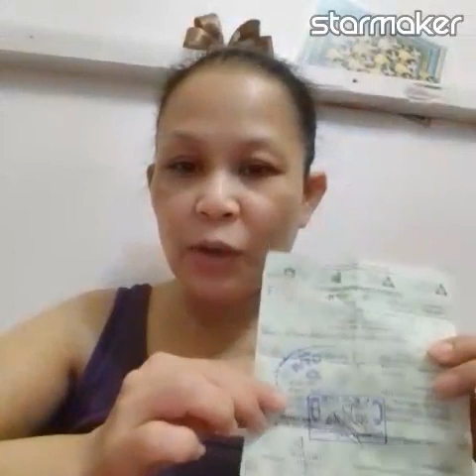Philhealth ayusin niyo yan dahil sa OEC namin mandatory pero di nman nagamit